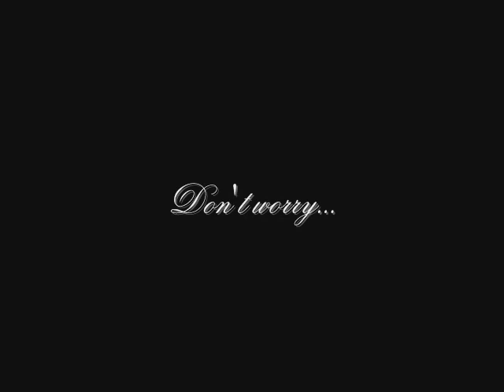Bad Dream (Tony)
Just try to imagine... Tony is dead. What are the reactions in the team...   Fictive tribute to Tony...